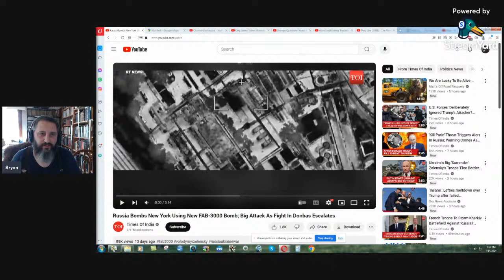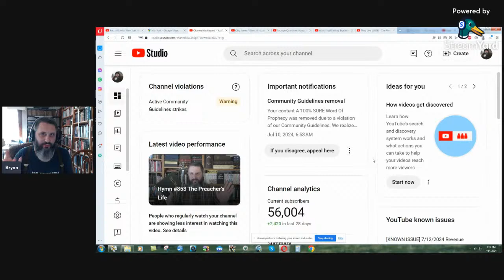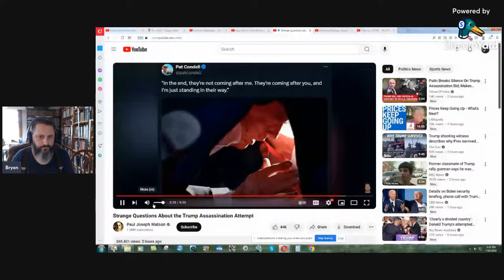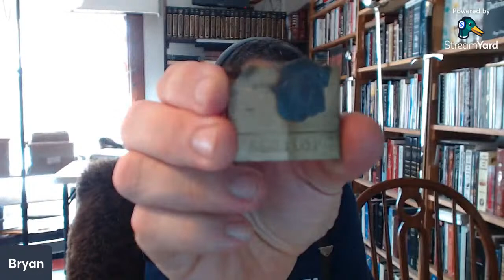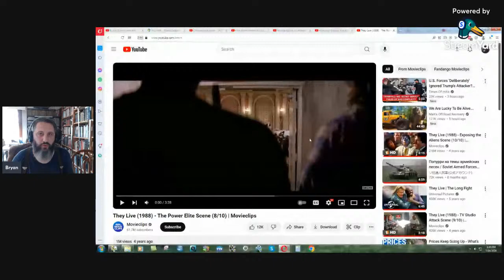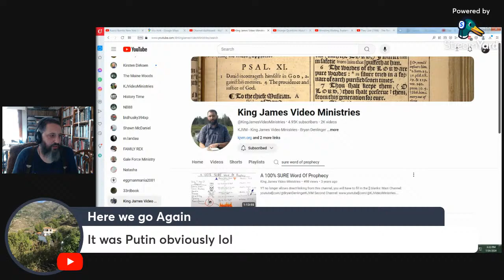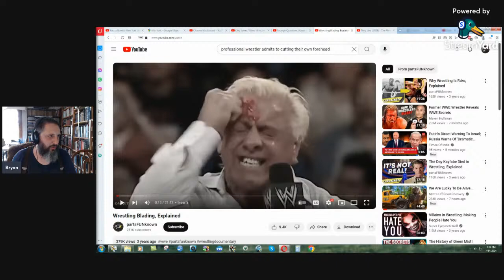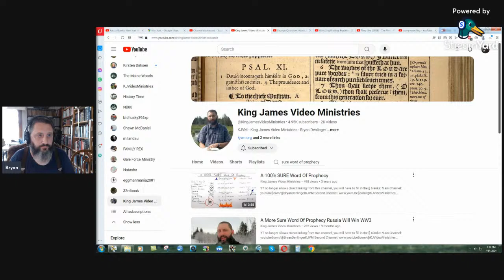Trump Attacked, And Russia Bombing New York